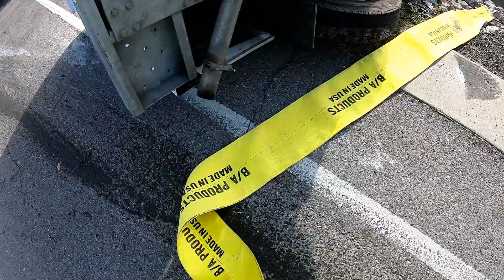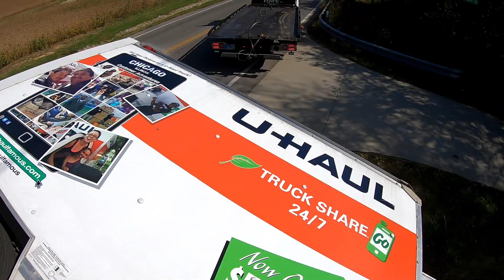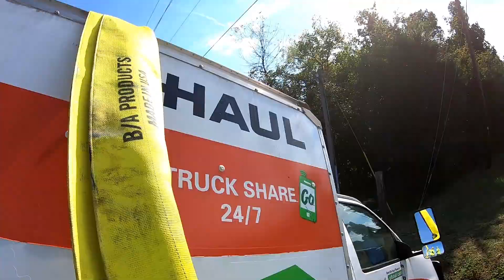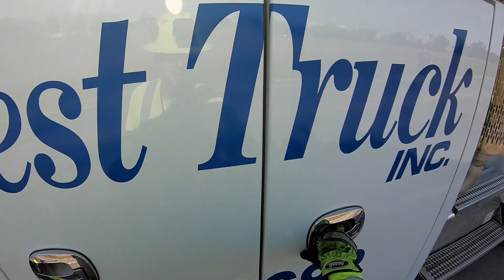DRIVING FAIL!!!!!!!! ROLLOVER BOX VAN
Recovering a loaded, overturned box van that rolled into a ditch during a crash with another vehicle.
If you like my videos, tips are greatly appreciated, but not required.